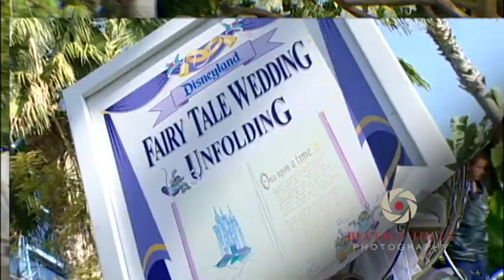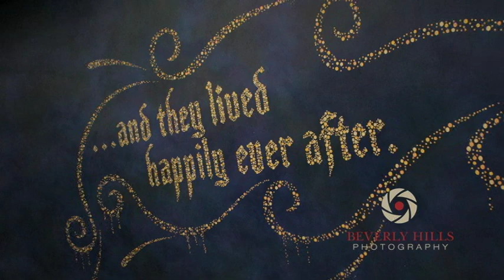Fairy Tale Disney Wedding Highlight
Wedding Highlight of Disneyland Wedding.  Couple had traveled from Singapore to have a wedding at Disneyland.  There were only 8 guests including the couple.  It was small but really FUN wedding!